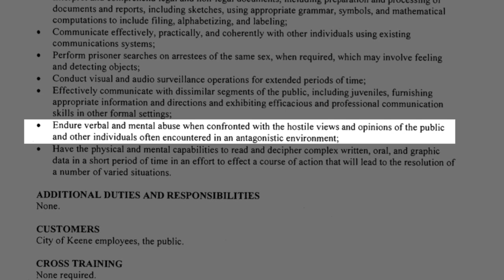Robin Hood of Keene & His Merry Men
Facebook.com/101reasonsfilm
Twitter.com/101reasonsfilm
101ReasonsFilm.com

Meet Robin Hood of Keene & His Merry Men.  They've been saving folks from parking tickets for years now, but the City of Keene is filing lawsuit against them.  The first time around the judge sided with the charitable activists, because the RobinHooders' actions were protected under the 1st Amendment.  The City of Keene is appealing and taking the case the Supreme Court(1 Charles Doe Dr